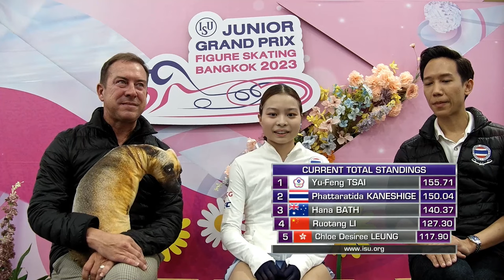Phattaratida KANESHIGE (THA) | Junior Women Free Skating | Bangkok 2023